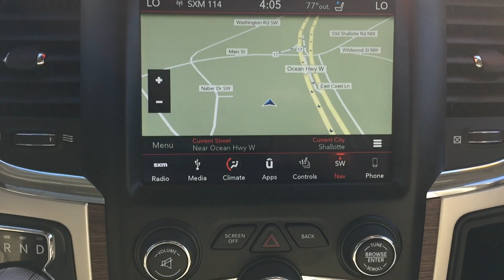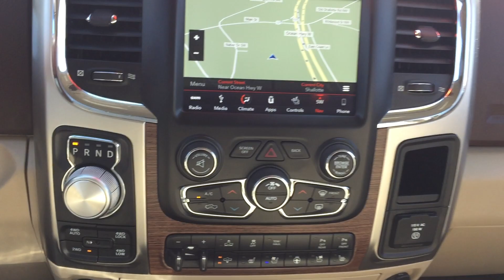SOLD! 2018 Ram 1500 Laramie 55A03048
Factory Certified! 2018 Ram 1500 Laramie. Odometer is 19157 miles below market average! She's a Local Trade, Bought and Serviced here. She has had only One Owner and has a Clean CarFax. She also has Keyless Entry with remote Start, Power Seats, Dual Climate Control, Bluetooth, SXM Sat Radio, Three USB Ports, iPod Jack, Back Up Camera, Push Button Start, Navigation, Heated and Vented Front Seats, Heated Steering Wheel, 4X4, Side Steps, Tonneau Cover, and a Tow Package. After our service department gave her an extensive multi-point inspection, she got Fresh Oil and Filter, and NitroFill in all her Tires. She also passed the NC Safety Inspection and comes with a 24 Month/30,000 Mile Maintenance Plan for Free.